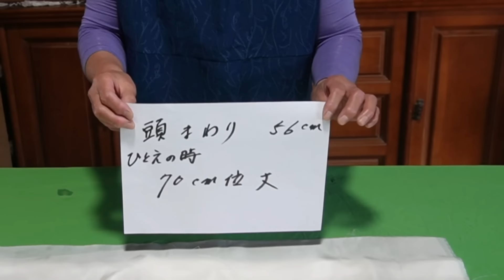【着物リメイク】温もりとリラックス：シルク素材のネックウォーマーで癒しのひとときを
これから冬の寒さ対策にシルクの温もりを活かしたネックウォーマーの作り方を紹介します。是非、参考にしてくださいね！！

福島県南相馬市在住　70才代のシニア夫婦のチャンネルです。
お婆ちゃんが（75才）一生懸命着物リメイク製作
お爺ちゃんは（77才）動画の撮影と編集を担当しています。
【お薦めサイト】
70代シニアの着物リメーク

私どもは団塊の世代、国内で一番人口が多い世代ですが、皆さん毎日どのように過ごされていますか？現在はコロナ禍にあり、外出も思いのままにならず、巣籠状態が続いているかと思われます。そのような中において私共夫婦は毎日着物リメイクや篠笛作りまたはユーチューブに動画アップと忙しく生活しています。
是非、これらの日常などもご覧ください。